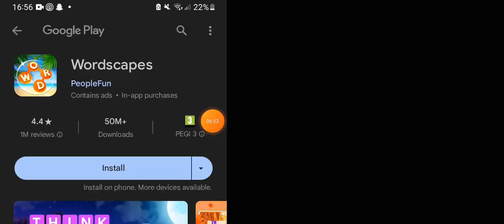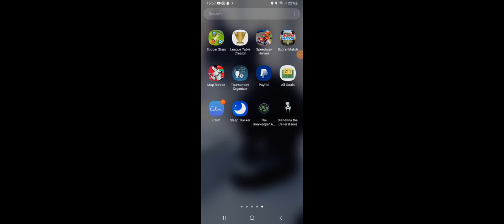Slendrina the Celler 1 gameplay Gamers Tv is back with mobile games